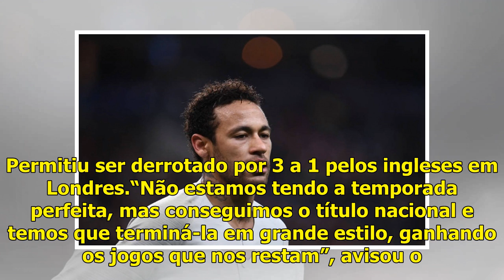Paris Saint-Germain junta os cacos em visita ao Montpellier pelo Francês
30 abr, 2019Gazeta PressJá campeão por antecipação, o Paris Saint-Germain volta a campo pela 34ª rodada do Campeonato Francês nesta terça-feira, às 14h (de Brasília), no Estádio La Mosson, em Montpell...